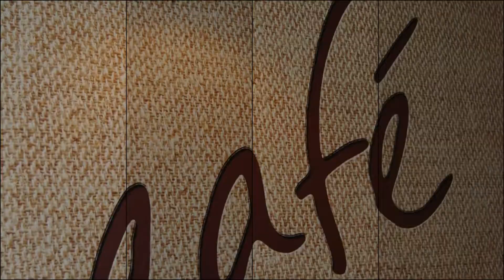BAR CAFETERIA BLACK & WHITE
Black & White - Calle de Tenerías nr.37, 12003 , Castellón de la Plana, Castellon
Es un lugar reconocido de la zona por no sólo por sus productos de calidad también por la amabilidad cuando te atienden ¡es todo como muy familiar!Es el sitio perfecto para tomar algo con amigos. El servicio es perfecto y el ambiente muy agradable.